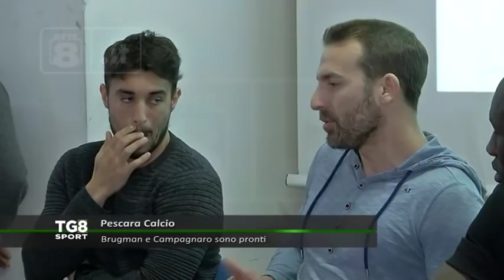LIVE Pescara calcio - Brugman e Campagnaro sono pronti